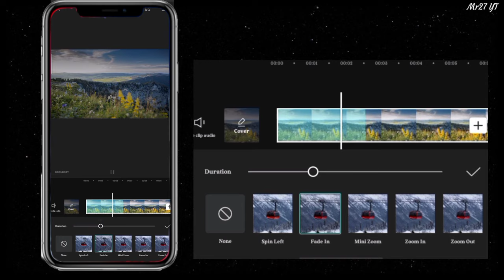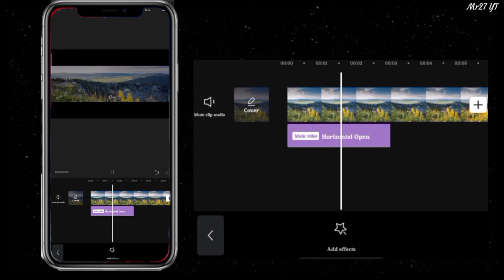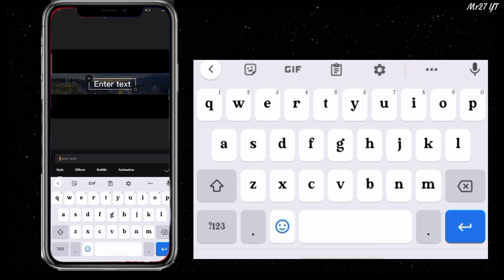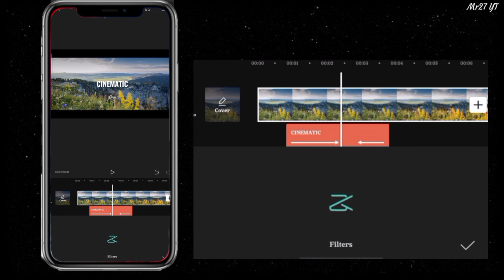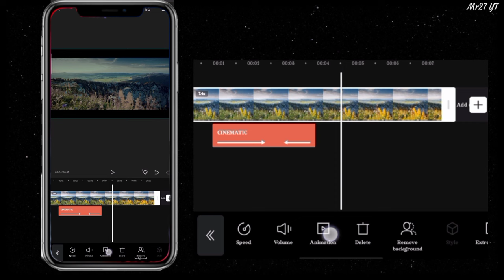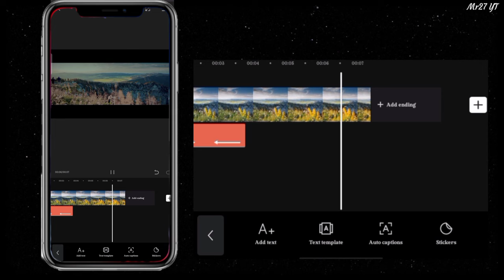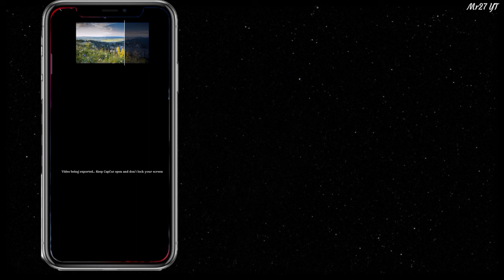How to edit cinematic video using Android | capcut tutorial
•How to edit cinematic video using mobile phone

-Mr27 YT-